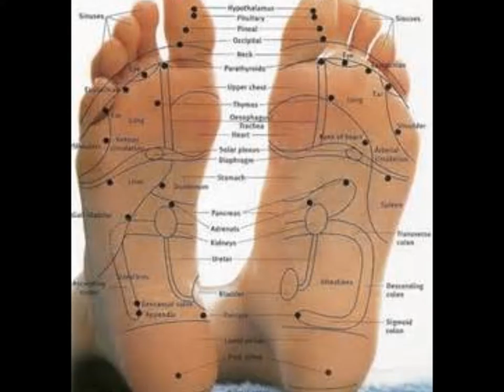Mi película nueva de masajista